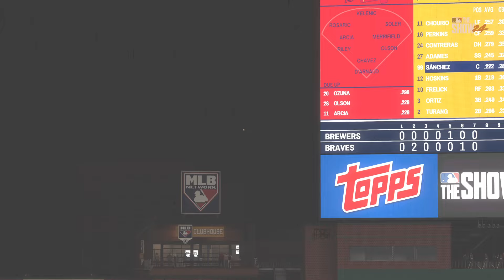🔴LIVE NOW! Milwaukee Brewers vs. Atlanta Braves - Aug 7, 2024 MLB Full Game - MLB 24 EN VIVO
Milwaukee Brewers vs. Atlanta Braves - Aug 7, 2024 MLB Full Game - MLB 24 EN VIVO

Spring Training
MLB Full Game
MLB LIVE
BEISBOL
BEISBOL EN VIVO
MLB

2024 Major League Baseball season
2024 Regular MLB season
mlb highlights 2024
MLB Highlights
MLB
2024 Major League Baseball season
2024 Regular MLB season
Baseball
Sport
full game highlights
Game Highlights
MLB Highlights
AL All-Stars
NL All-Stars

mlb live
mlb highlights 2024
baseball
2024 Regular MLB season
mlb the show 24
mlb highlights

baseball match
live baseball
mlb tv
mlb
baseball
sports
mlb highlights
sports highlights
baseball highlights
wild card
opening day

Arizona Diamondbacks
Atlanta Braves
Baltimore Orioles
Boston Red Sox
Chicago Cubs
Chicago White Sox
Cincinnati Reds
Cleveland Guardians
Colorado Rockies
Detroit Tigers
Houston Astros
Miami Marlins
Milwaukee Brewers
Minnesota Twins
Oakland Athletics
Philadelphia Phillies
Pittsburgh Pirates
Seattle Mariners
Texas Rangers
Toronto Blue Jays
Washington Nationals

Nick Lodolo
Elly De La Cruz
Noelvi Marte
Edwin Arroyo
Cam Collier
Aaron Judge

MLB LIVE
BEISBOL
BEISBOL EN VIVO
MLB